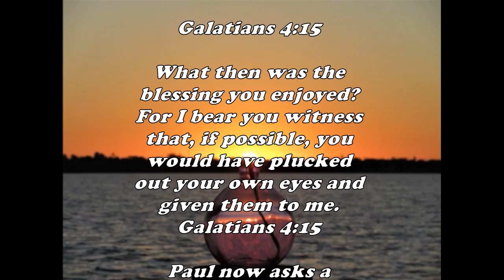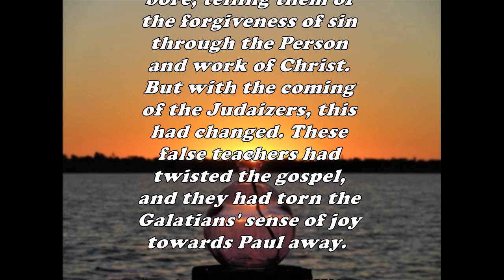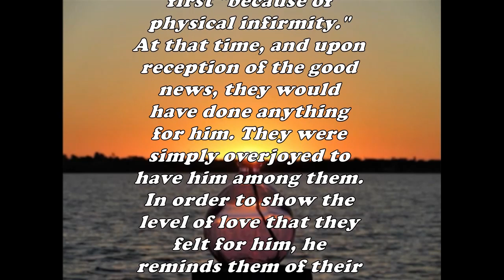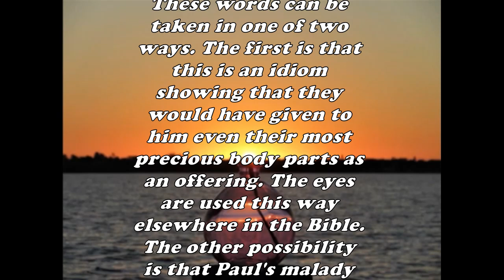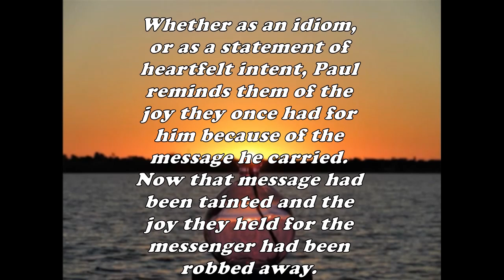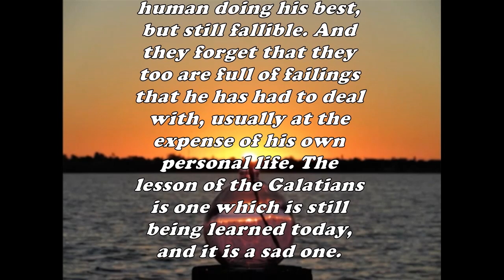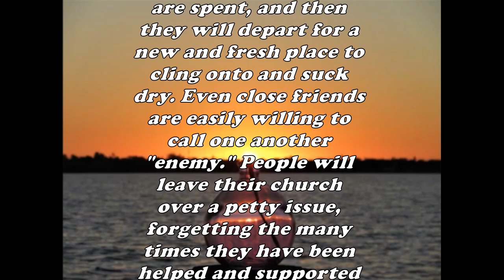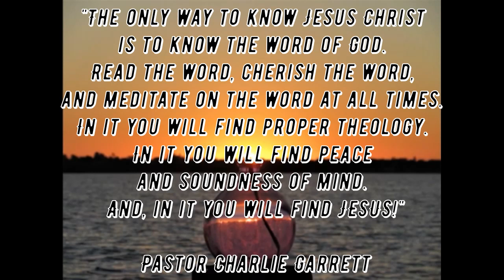Daily Bible Verse Commentary - Galatians 4:15